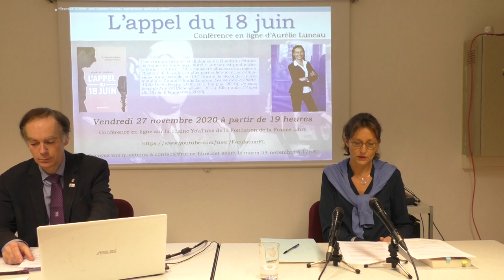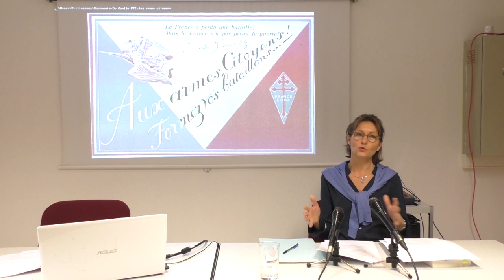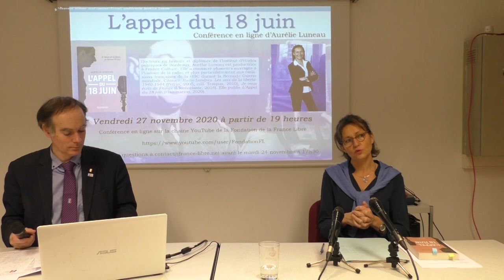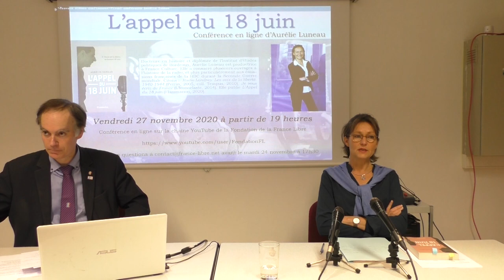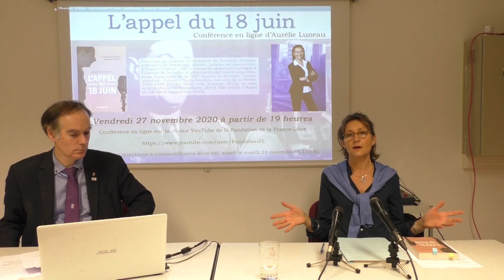AURELIE LUNEAU - L'appel du 18 juin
Conférence d'Aurélie Luneau, historienne et spécialiste de l'histoire de la radio, sur la genèse et la portée de l’Appel du 18 juin, enregistrée le 25 novembre 2020 au siège de la Fondation de la France Libre.